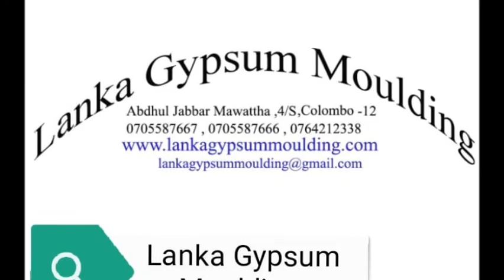Lanka Gypsum Moulding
Idoor Ceiling Design
and
Indoor Design
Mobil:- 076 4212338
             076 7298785